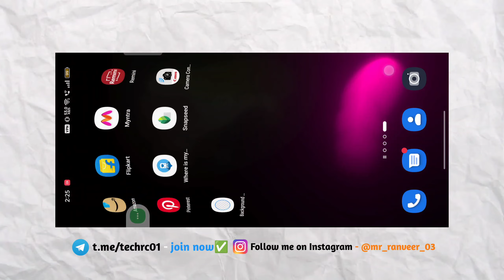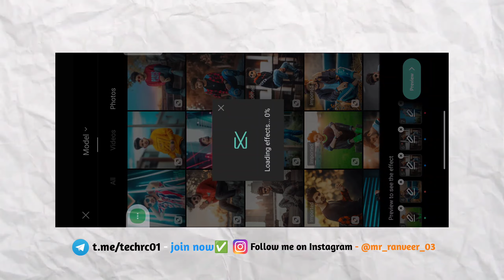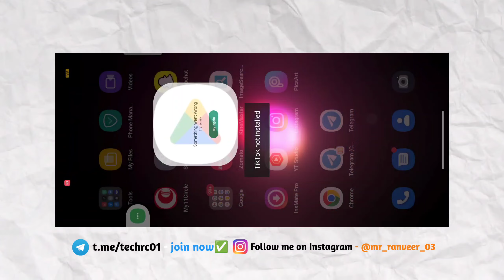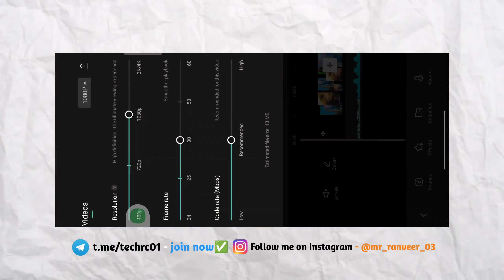Beat 5/5 ANH Cinematic Edit | New Capcut Template | trending reels video editing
𝗖𝗼𝗻𝗻𝗲𝗰𝘁 𝗨𝘀 ➤

Matterial - Matterial is on my telegram channel. join now.

beat 5/5 anh cinematic edit
beat 5/5 anh cinematic edit capcut template
capcut new template
capcut new trending template
she look like a star template
she look like a star capcut template
beat 5/5 anh
beat 5/5 anh capcut
new trending template
new viral capcut template
trending capcut template
beat 5/5 ANH